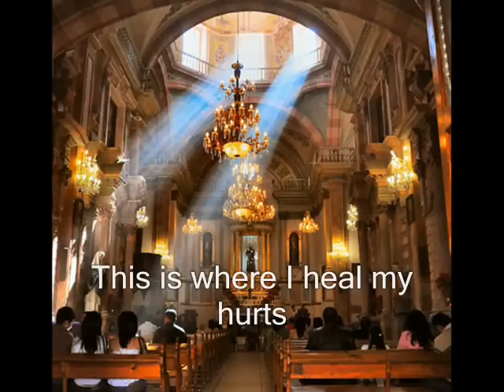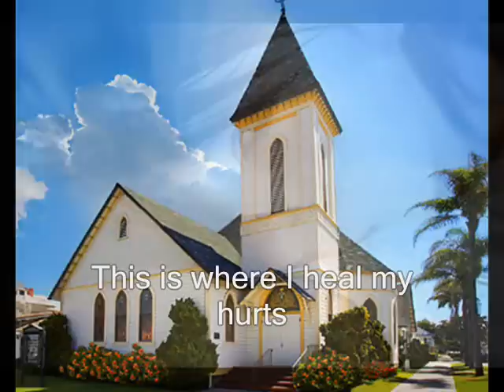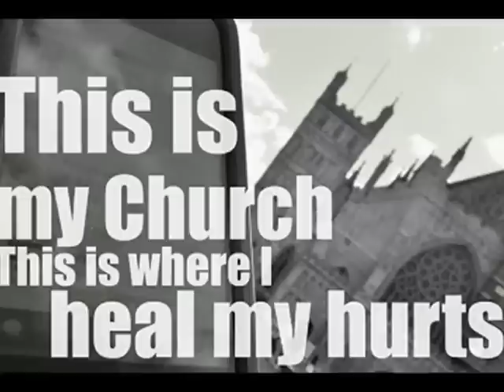Faithless-This is my church (English Subtitle)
THIS IS MY CHURCH THIS IS WHERE I HEAL MY HURTS

This is where I heal my hurts

It's in natural grace
Or watching young lives shape
It's in minor keys
Solutions and remedies
Enemies becoming friends
When bitterness ends

It's in the world I've become
Containded in the hum between voice and drum
It's in change
The poetic justice of cause and effect
Respect, Love, Compassion
This is my Church
For tonight God Is A DJ